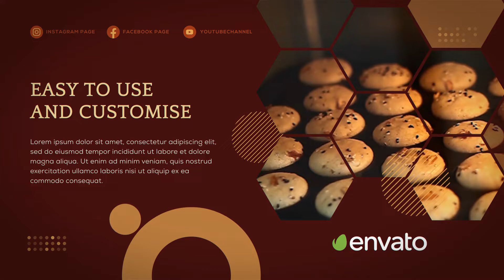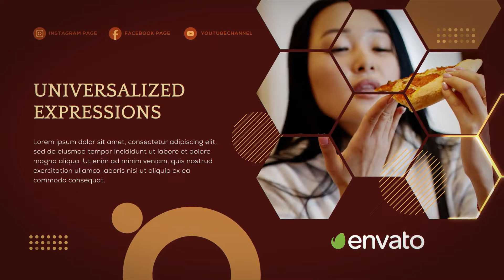HEXA Corporate Promo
HEXA Corporate Promo is a high quality, well organized and easy customizing template. Perfectly suitable for creating presentations or guide for your business. Such us real estate, travel company, hotel, restaurant, resort, clothing store, fashion, special events, conference or others any media slideshows.
You can easily change the colors in just one simple step. Edit the text, insert your media add audio, hit render and enjoy result!